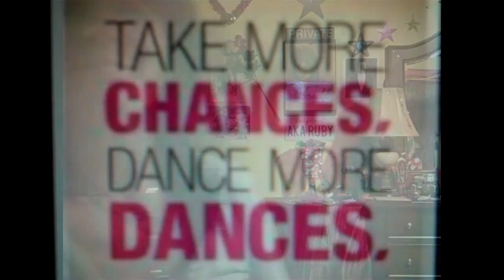Miss Ruby Tuesday- How To Turn Any Shoes Into Dance Shoes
This is how to turn any shoe into a dance shoe... :-D